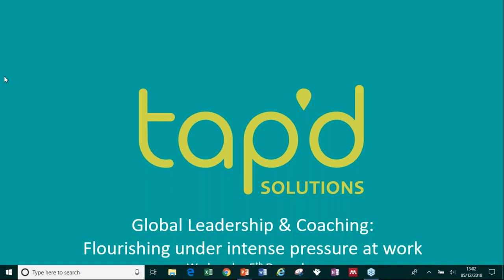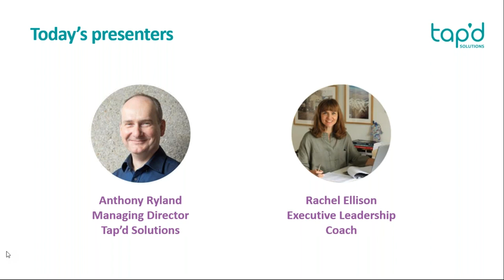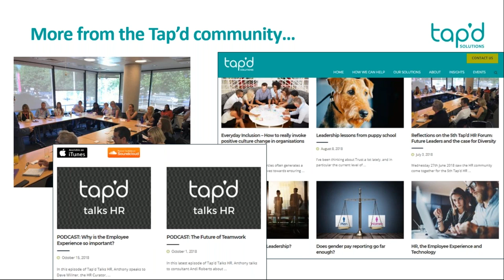Global Leadership & Coaching Flourishing under intense pressure at work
Every day new articles are being published on the changing face of our workforce. And let’s be honest with economic uncertainty coupled with the rapid technological advances we are seeing, the workplace is undergoing one of its biggest upheavals since the advent of the industrial revolution. The companies that will thrive will be those whose leaders who can flourish under the intense pressure that this ‘revolution’ is bringing forth.

In this webinar we speak to Rachel Ellison, a former BBC broadcaster and now executive leadership coach who shares some unique experiences of people flourishing under some of the most intense pressures from war zones to refugee camps, prisons to hospitals, and elite sport to supermarkets, to draw on below-the-surface thinking which can be used to analyse, interpret and understand a leader’s decisions, motivations and fears.